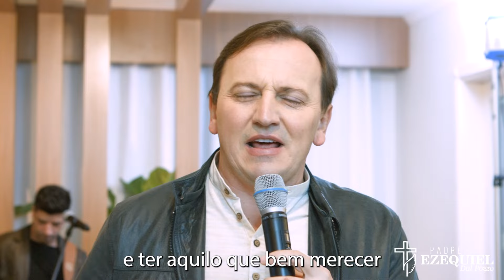Padre Ezequiel - Estrada da Vida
Nesta longa estrada da vida
Vou correndo e não posso parar
Na esperança de ser campeão
Alcançando o primeiro lugar

Mas o tempo cercou minha estrada
E o cansaço me dominou
Minhas vistas se escureceram
E o final da corrida chegou

Este é o exemplo da vida
Para quem não quer compreender
Nós devemos ser o que somos
Ter aquilo que bem merecer
E o final desta vida chegou
Milionário e José Rico